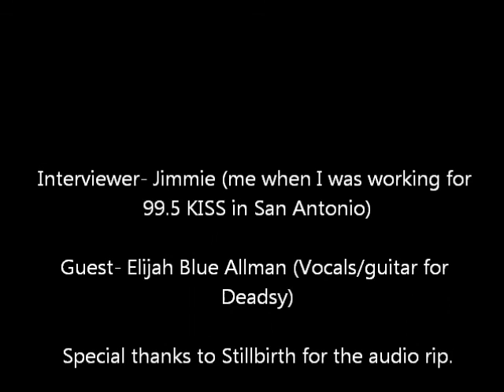Deadsy/ Elijah Blue interview Part 1 November, 17 2006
Here's part 1 of the old interview I did w/ Elijah from Deadsy.